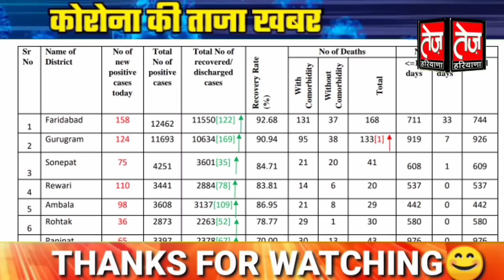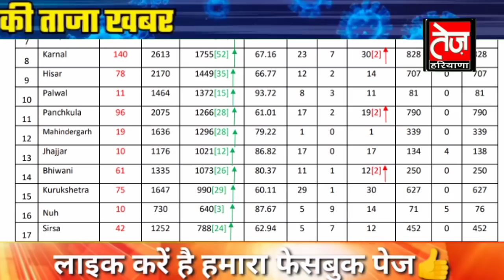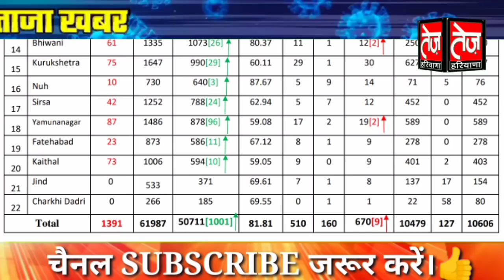हरियाणा से सुबह की 2 ज़िलों की कोरोना को लेकर बड़ी खुशखबरी, जानिए आपके हर जिले की पूरी रिपोर्ट